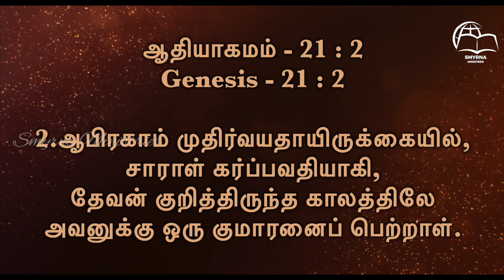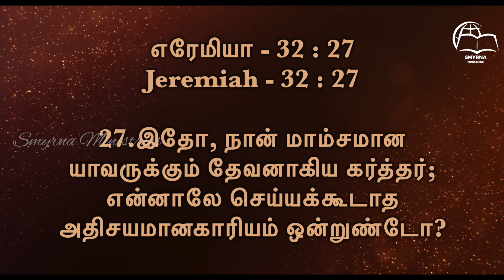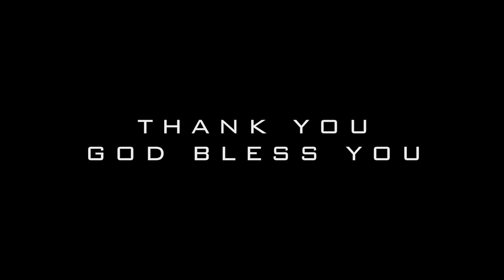தேவன் சொன்னதை நிறைவேற்றுவார் || Friday Fasting Prayer || Sister.R.Beula Rajan || 09th June 2023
Watch Our Friday Fasting Prayer || தேவன் சொன்னதை நிறைவேற்றுவார் || Sister.R.Beula Rajan || Smyrna Ministries || 09th June 2023